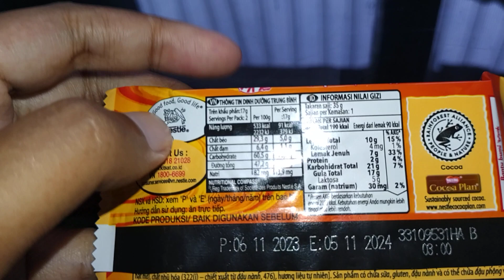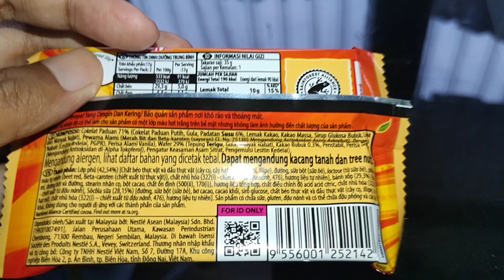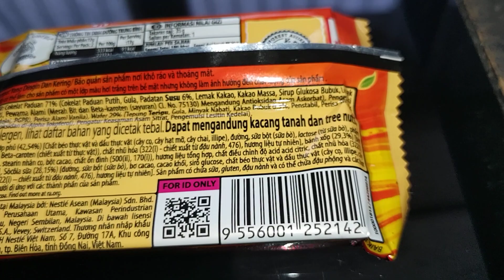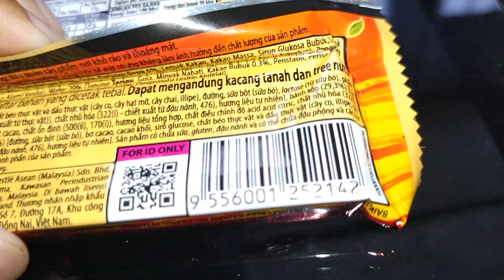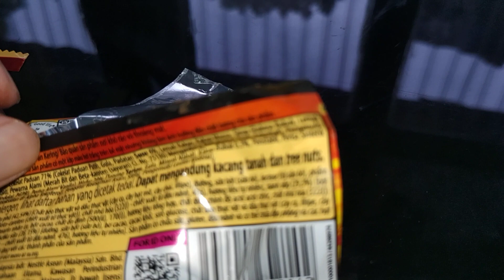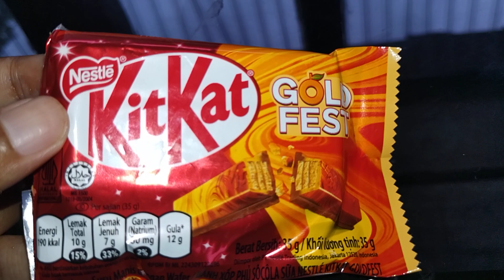Review Produk #2651 : Nestle Kitkat Gold Fest